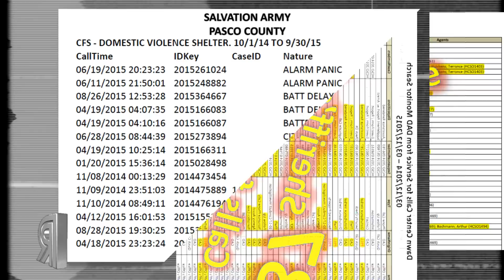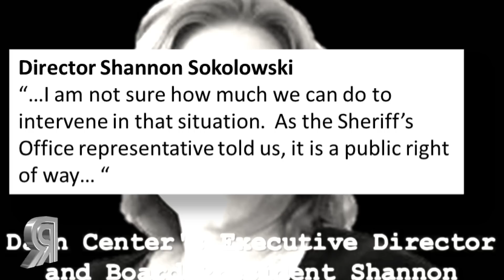Shelter or Sham Dawn Center Nightmare - RNRF Exclusive Report